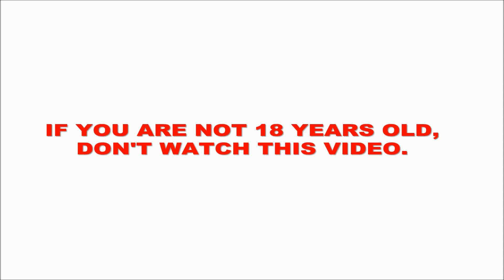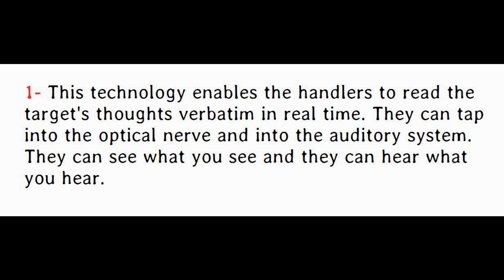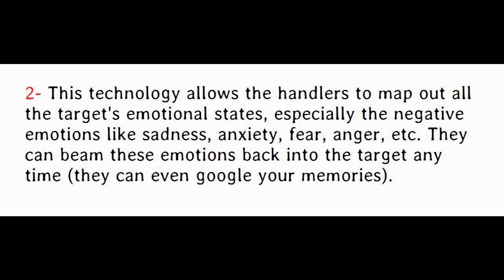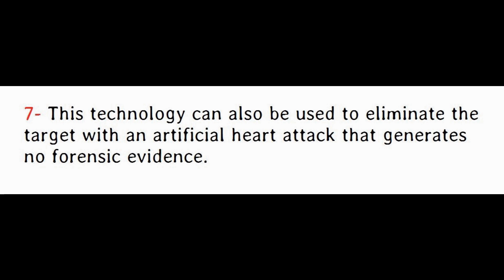Targeted individual Nizin R. Lopez sends message to Fla Governor Ron DeSantis.